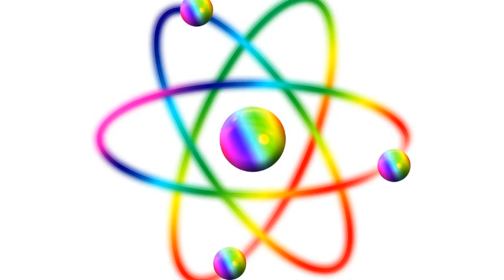속보! 오늘 일본 후쿠시마 강진발생!일본정부 오염수 방출결정!일본 10.0 대지진 1억사망가능!